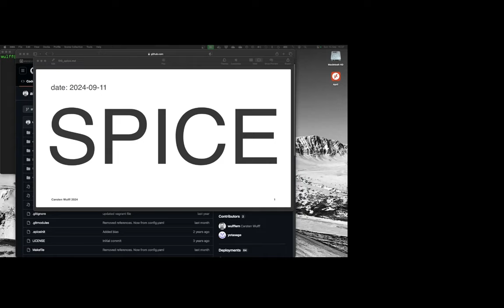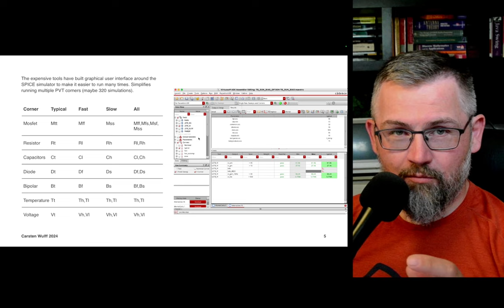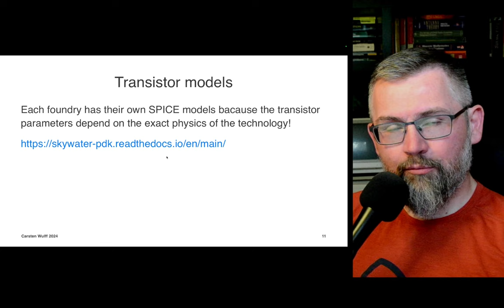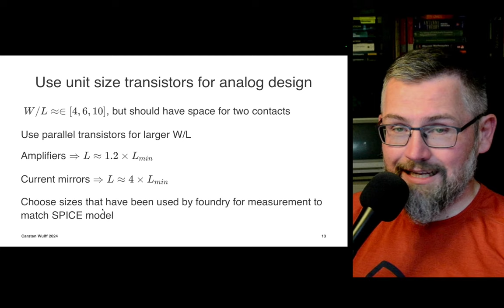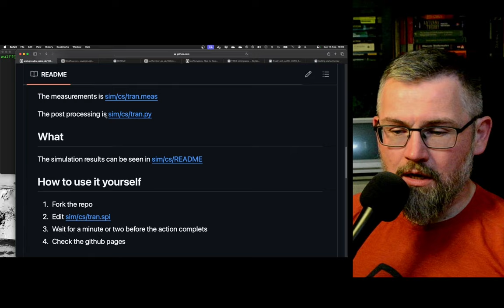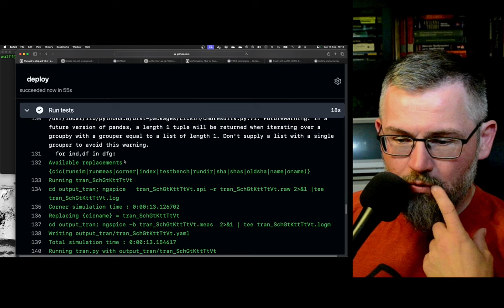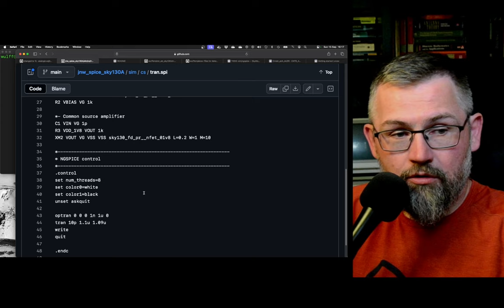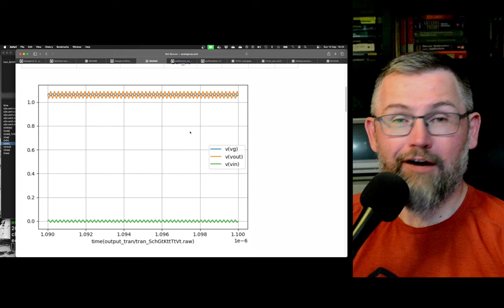Introduction to SPICE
An introduction to SPICE, and how you can easily get started. If you don't want the intro, then skip to the demo of the SPICE github repo.

00:00 A bit of fumbling
00:47 History
02:00 Today
02:35 Usage
03:30 Corners
08:00 Indepedent sources
09:30 Resistors and Capacitors
09:50 Transistors
13:30 Transistor Models
14:10 Finding transistor sizes
20:05 gm/Id and example transistors
23:50 More information and analog design
25:30 Demo of the SPICE github repo
28:00 SPICE file
31:28 Github Action
33:15 Viewing simulation results
35:25 Fork it!